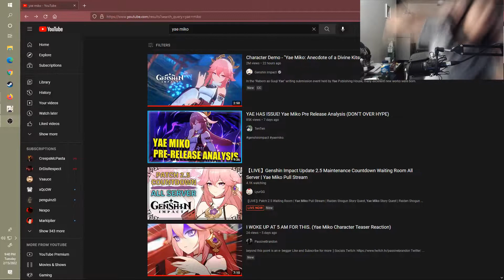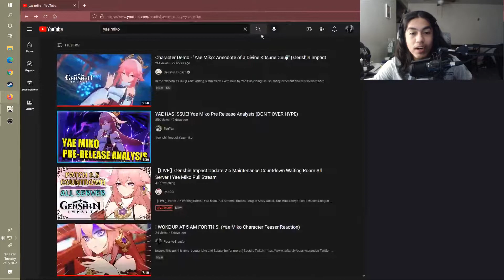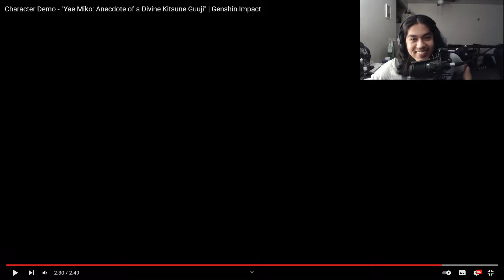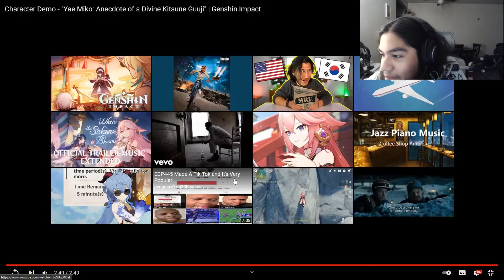I AM 4 DAYS LATE FOR THIS REACTION :D (Yae Miko Character Demo)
beyond this point is an e- begger

If you would like to support what i do click this link! (or this)